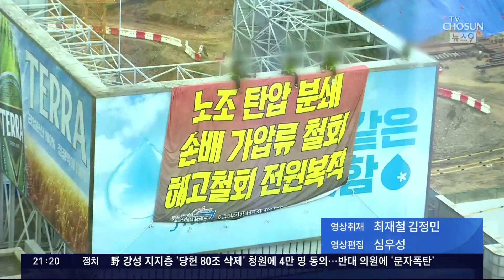화물연대, '하이트진로 본사' 이어 강남 한복판 도로 점거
하이트진로 본사에서 사흘째 점거 농성을 이어가고 있는 화물연대가 오늘은 서울 강남 도로 한복판에서 대규모 집회를 벌였습니다. 경찰은 일부 노조원이 농성을 벌이고 있는 하이트진로 본사 옥상에  공권력을 투입하는 방안을 검토하고 있습니다.